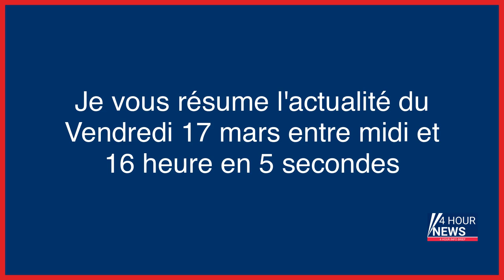Résumé de l'actualité du jour : Vendredi 17 mars entre 12h et 16h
- Marie Laguerre harcelée en ligne : l’un des auteurs condamné à quatre mois avec sursis